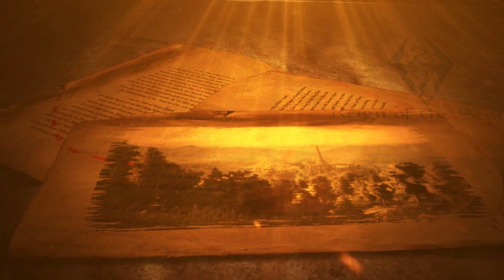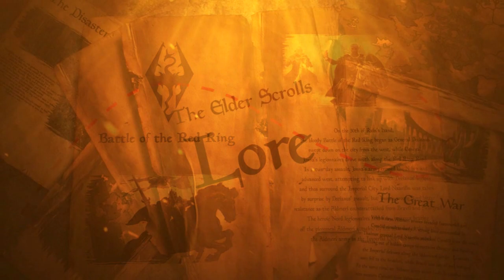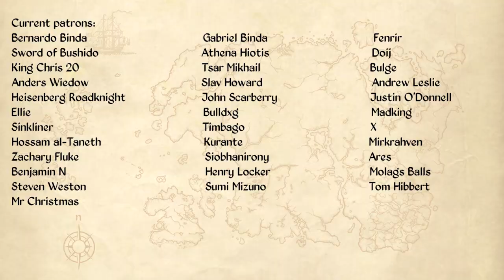The Story of the Pirate Queen, Fortunata ap Dugal - The Elder Scrolls Lore